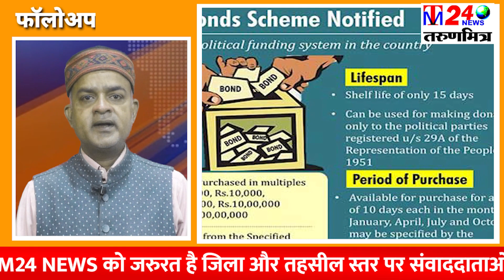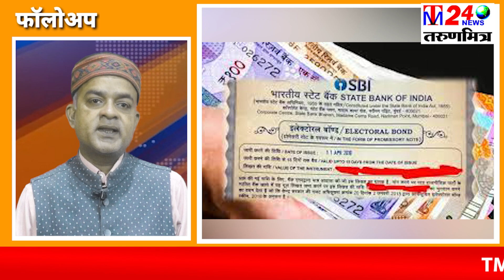चंदे का धंधा? Donation business ! Followup